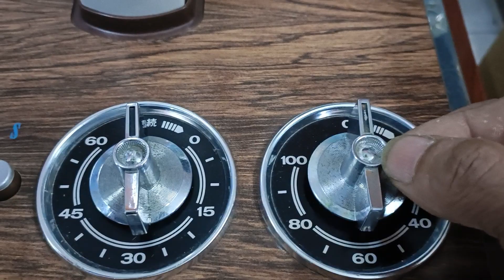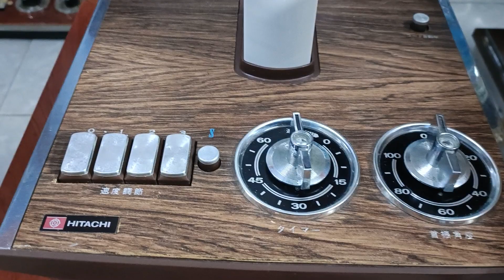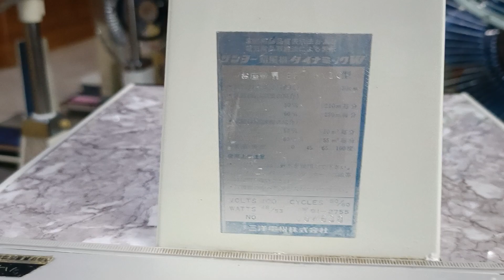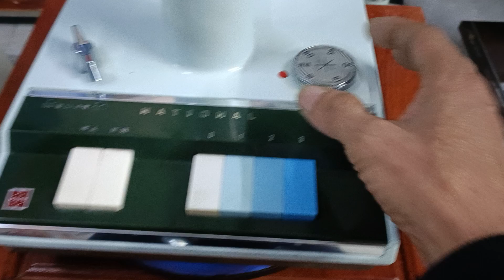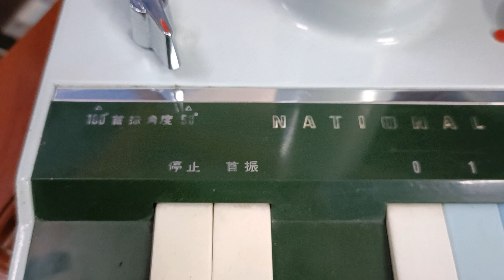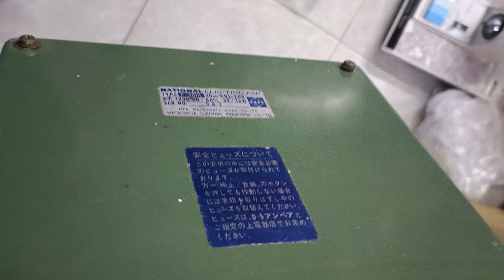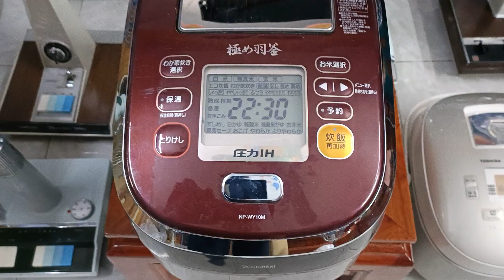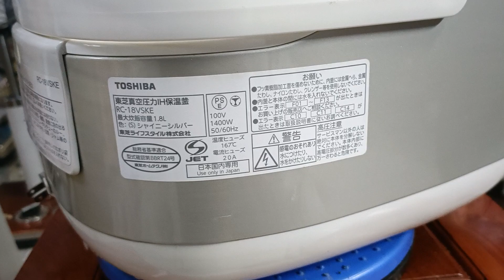Quạtnhật lh0975067846Na xoáy cánh rêu 30Cao 90.Sanyo vua thân dừa cánh 30Hi cánh rêu.Nồi.1.0L_1.8L